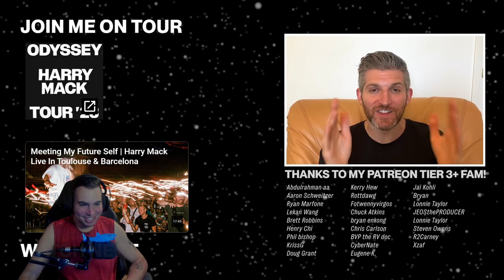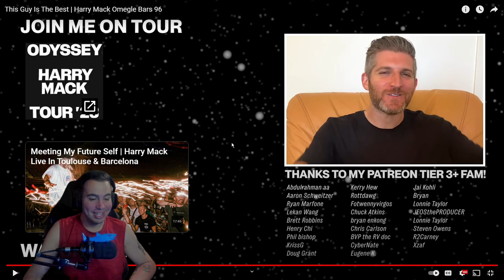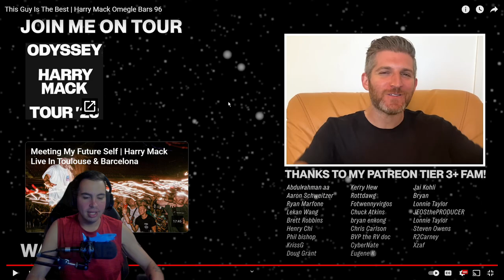He's Got the Rap Game in Clamps! Harry Mack Omegle Bars 96 Reaction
Outro Song by: @Hathlen

I'm a partner with MAW Energy. with their great line of products and delicious flavors how can you go wrong. Want to take your gaming to the next level? Visit MAW Energy by using the link below to browse all of their awesome product flavors and pick yourself up a shaker bottle too.